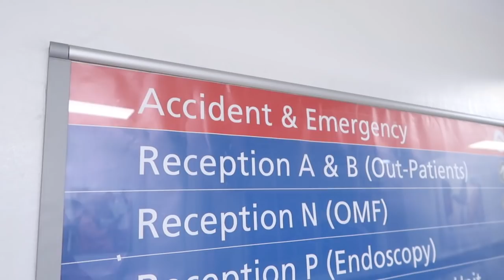CHRISTMAS DAY DISASTER VLOG | EMILY NORRIS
Merry Christmas!  Our magical Christmas day that I had planned didn't really go that smoothly ... we ended up in A & E at the start of our Christmas Day :-/

FAQ's ❤

A: I used to work in Marketing and PR but since having our third son I am now focusing on my vlog full time (in between being a mummy of course).

A: I have been married to Matt for 7 years, he is the love of my life! We have three sons - Fraser is 6, Caleb is 3 and baby Jackson who is 1.